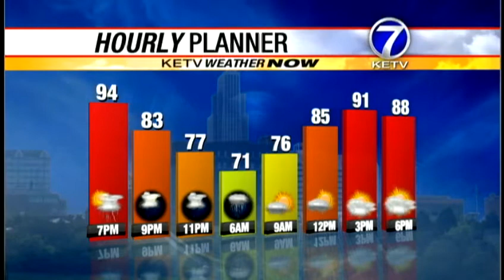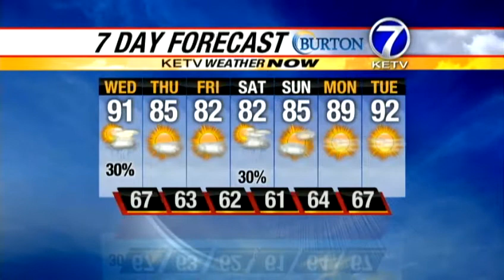Check Tyson's forecast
Meteorologist Tyson Pearsall has the forecast from the KETV Weather Now Team.